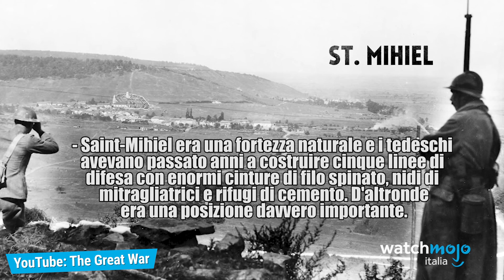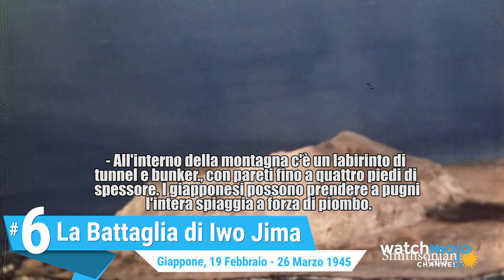Top 10 BATTAGLIE più SANGUINOLENTE della STORIA AMERICANA!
Penso non si parlasse di storia da un po' e ciò non è bene!